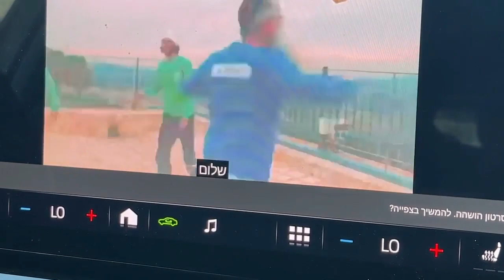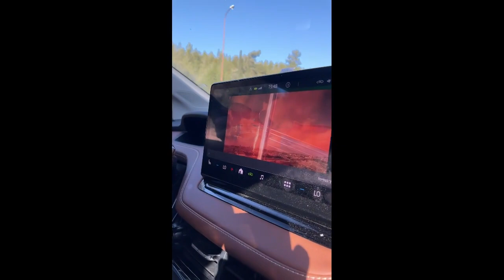Viaje en taxi de Tel Aviv a Jerusalem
Tel Aviv a Jerusalem (Israel)